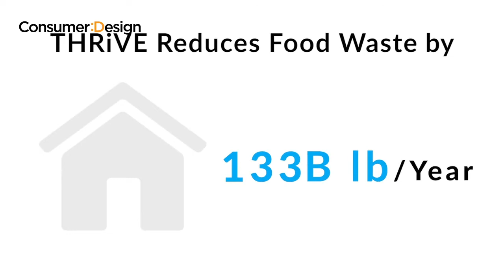How To Reduce Food Waste At Home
THRiVE:Turn Food Waste into Ready-to-Use Compost
Support this campaign now!

Newest Inventions,
Food Waste,
Reduce Food Waste,
Compost,
Compost for garden,
Home Waste,

Latest Inventions,
Newest Technology,
Latest Technology,
Newest Gadgets,
Latest Gadgets,
New Products,
Crowd funding,
Crowd sourcing